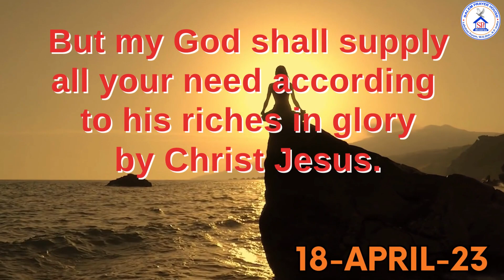today Hebron Calendar verse 18 APRIL 23